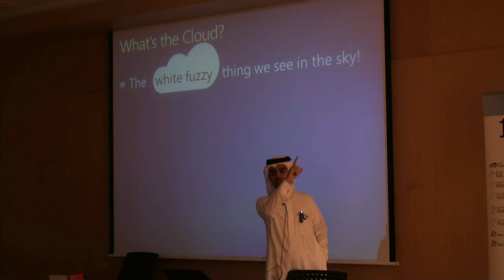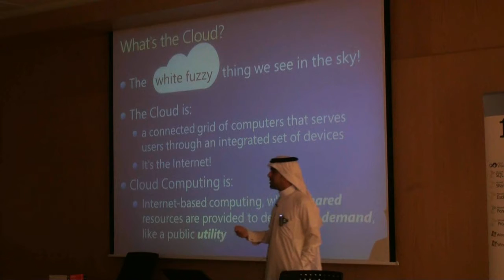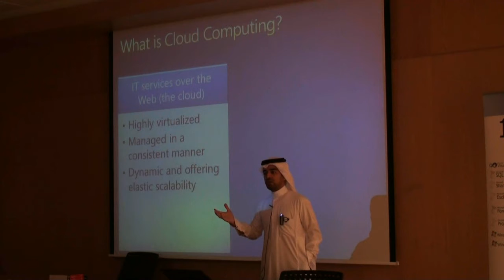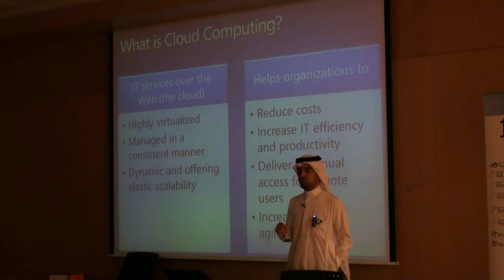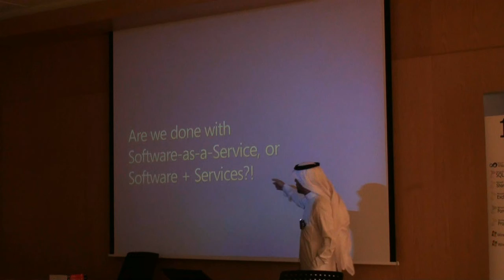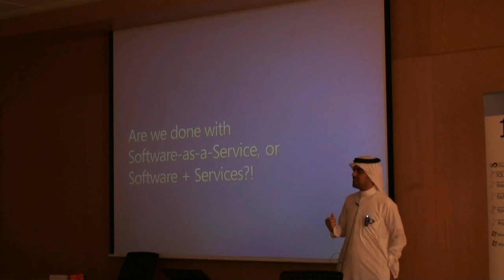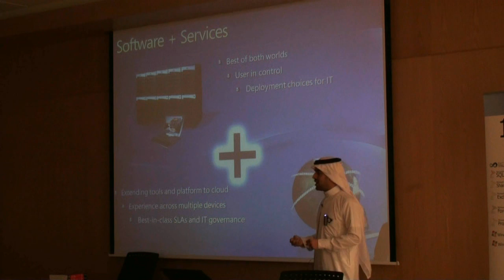RSUG Keynote - Cloud Computing (2/5)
Riyadh SharePoint User Group April 2010 Meeting (15/4/2010) Keynote by Abdulrahman Al-qahtani (Microsoft Architect Evangalist)